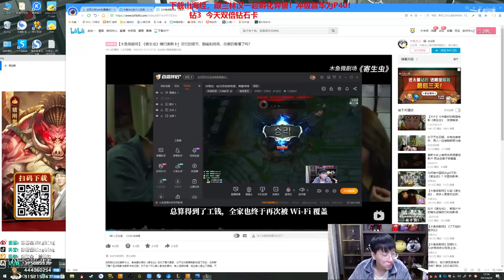【猴哥】蘭林漢悟空：大蟲子VS格溫 韓服鑽石 你們打你們的我自己單機（202104026P11）